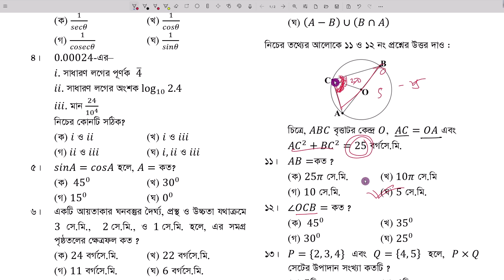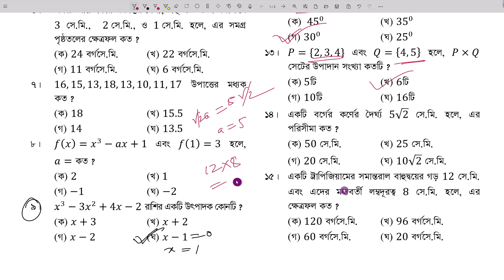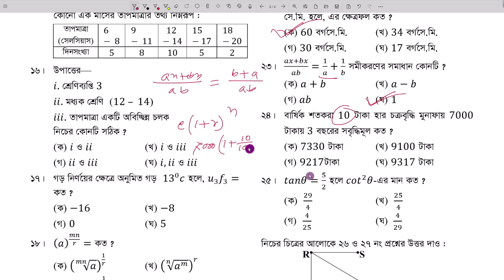SSC Test Exam 2024 | যশোর বোর্ড প্রশ্ন । নির্বাচনি প্রশ্নের বহুনির্বাচনি উত্তর । Zenith Math Study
SSC Test Exam 2024 | যশোর বোর্ড প্রশ্ন । নির্বাচনি প্রশ্নের বহুনির্বাচনি উত্তর । Zenith Math Study। Zenith Math Study

Annual exam Suggestion 2024
Science Question and ans 2024
Math Question and ans 2024
Digital Technology Question and ans 2024
Bangla Question and ans 2024
English Question and ans 2024
Life and Lifehood Question and ans 2024
Islamic Study Question and ans 2024
Social Science Question and ans 2024
Art and Crafts  Question and ans 2024